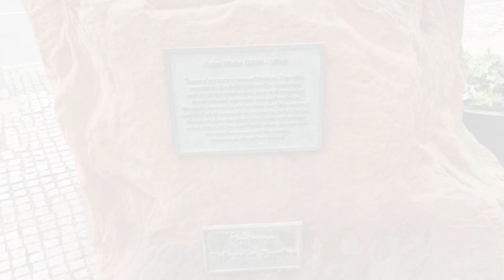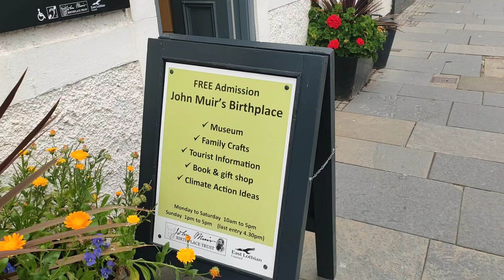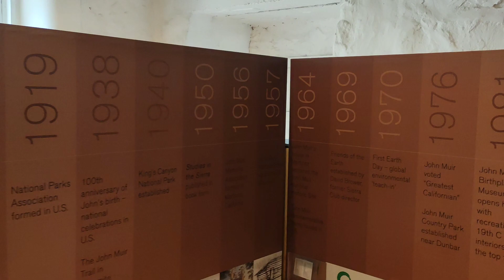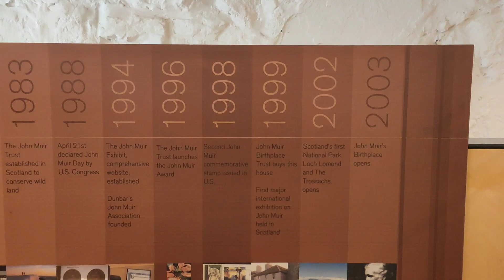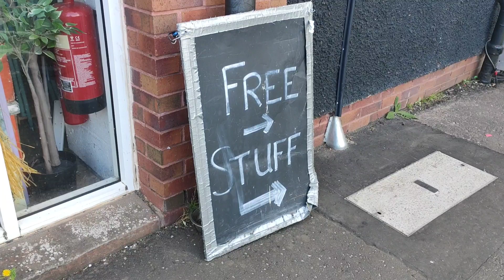DUNBAR İSKOÇYA SCOTLAND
Dunbar Scotland İskoçya